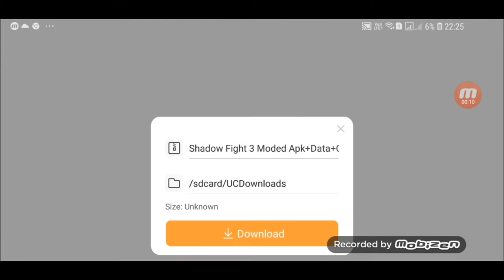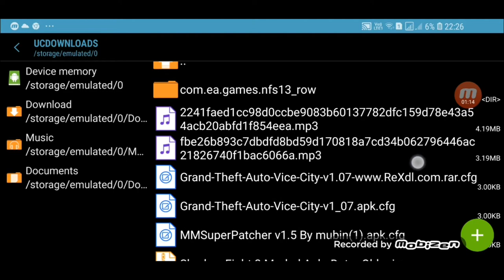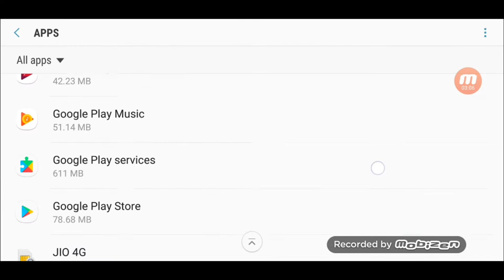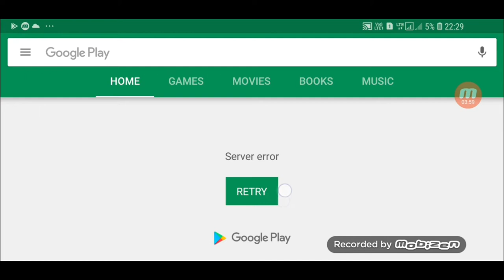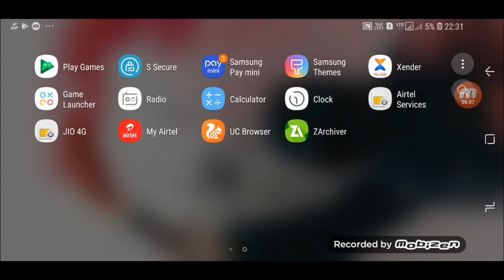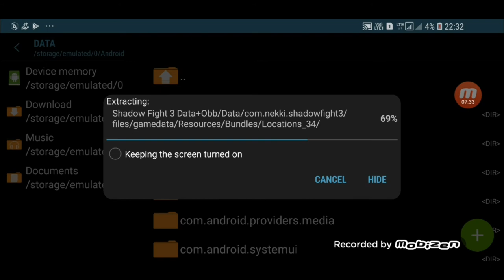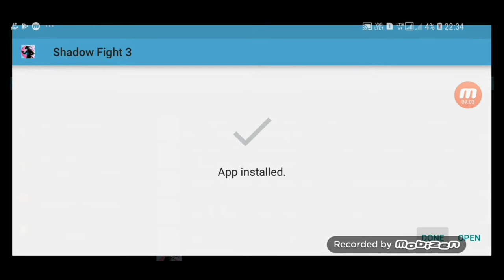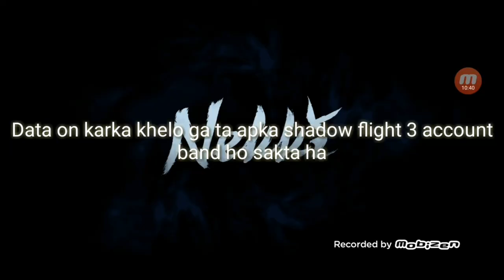How to download shadow flight 3 Mod apk unlimited gems, coins offline (100%Real)